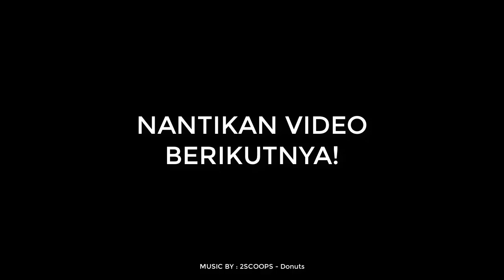STARLIGHT AKAI-AKAZONAE SAMURAI - SKINNYA MEMBARA ABIS GAK TUH !! || Mobile Legends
Mau ikut mabar? Join Discord OR Line Square

Kalo gak lucu pura2 ketawa aja
klo lucu ya ketawa